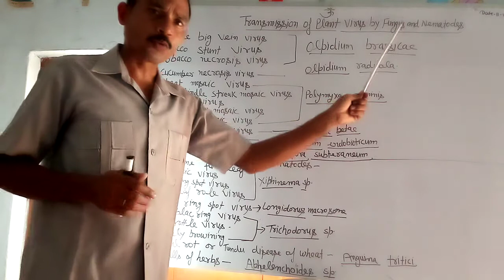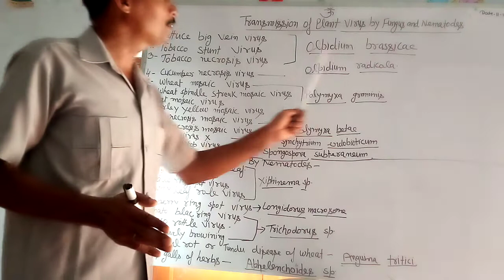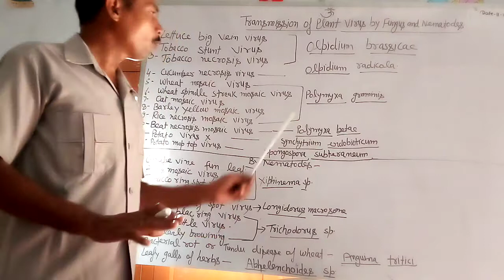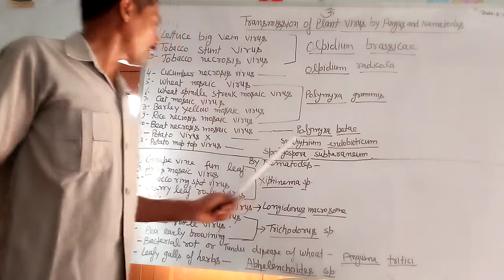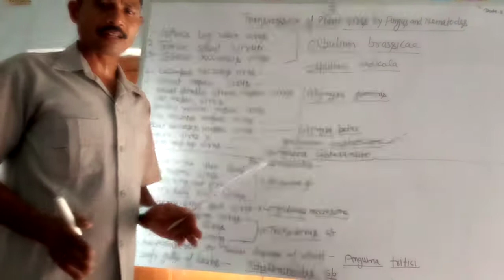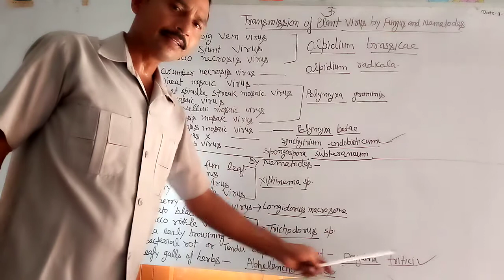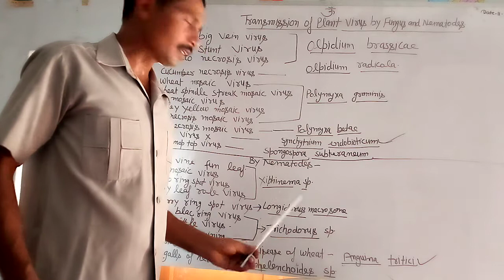Transmission of plant virus by fungus and Nematodes